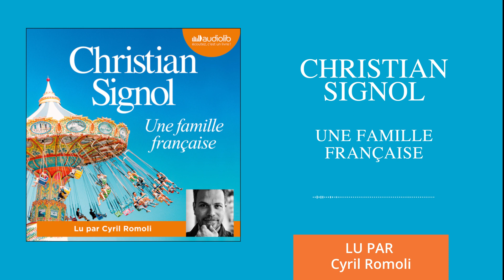« Une famille française » de Christian Signol lu par Cyril Romoli l Livre audio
Extrait du livre audio « Une famille française » de Christian Signol lu par Cyril Romoli. Parution CD et numérique le 18 octobre 2023.